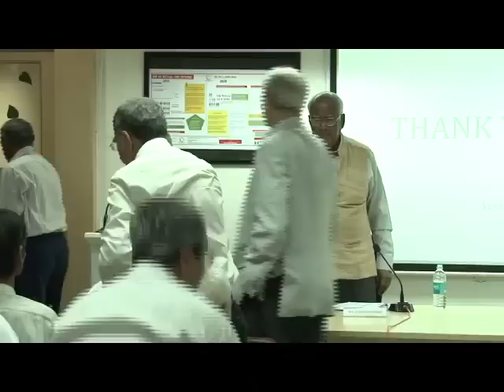India's Mega Cities: A Discussion with Mr. K C Sivaramakrishnan - Part 2